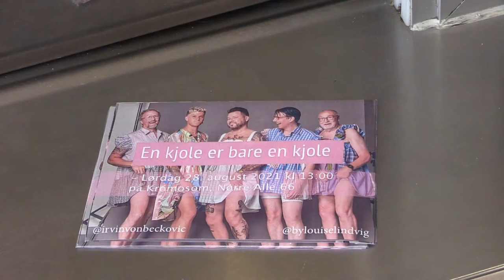Strøghappening i Aarhus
Strøghappening i Aarhus. Lørdag den 21. august blev der afholdt en event på Strøget i Aarhus, hvor budskabet kort fortalt gik ud på, at man kan klæde sig som man har lyst til  - at tøj ikke nødvendigvis identificerer dit køn. Bag happeningen står Irvin Von Beckovic, der udtaler, at vi er i den lidt prvokerende ende af skalaen. I dette projekt har han samarbejdet med tøjdesigneren Louise Lindvig samt fotografen Maja. Lørdag den 28. august afsluttes der med en fernisering på Kromosom, Nørre Allé 66, kl. 13, i Aarhus. Overskud det tilfalder Børnenes Kontors Pølsevogne.